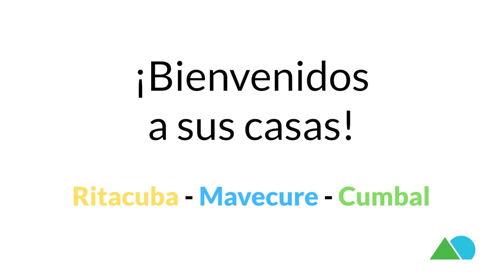¡Bienvenidos a sus Casas!